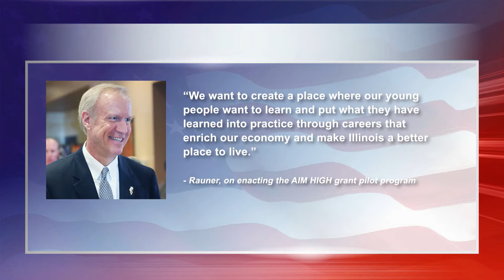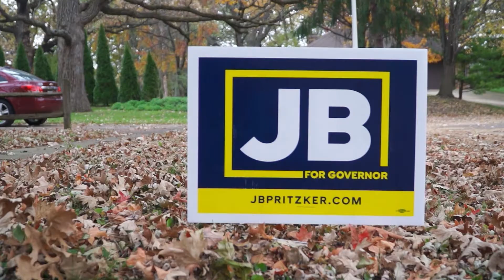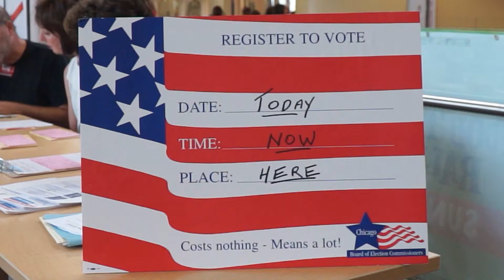Courier TV News - Election Coverage 7 pm